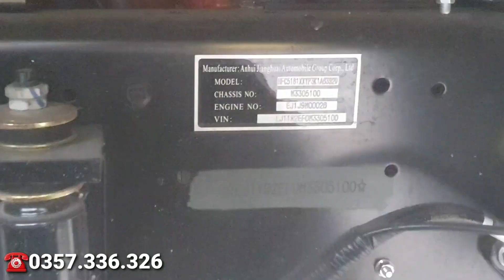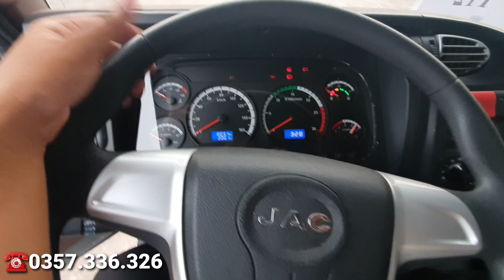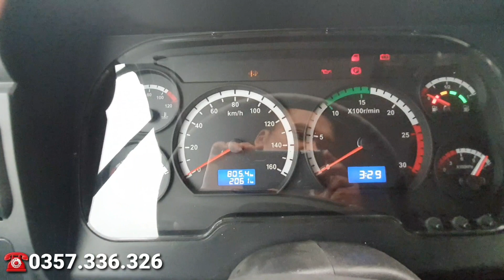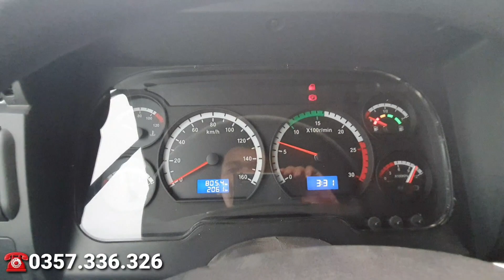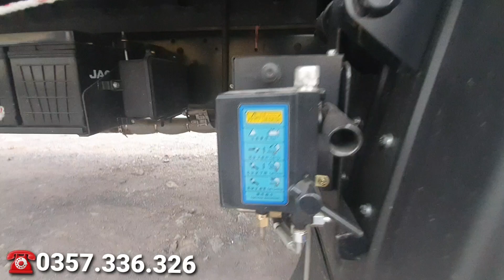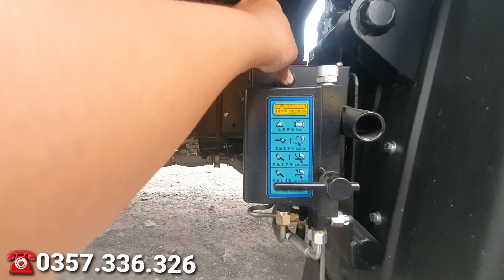✅Xe tải jac a5 mới *Full HD*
xe tải jac a5 nhập khẩu
xe tải jac a5
xe tai jac a5
xe jac a5 thùng dài
xe jac a5 Biên Hòa
xe jac a5 Đồng Nai
mua xe tải jac a5
Trả góp xe tải jac a5
mua trả góp xe jac a5